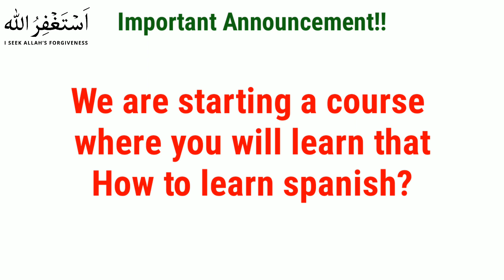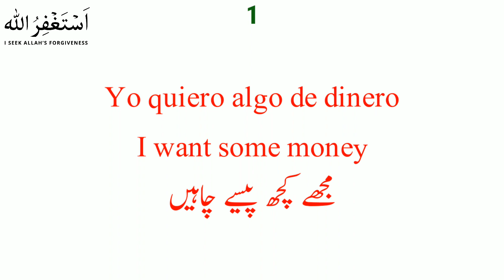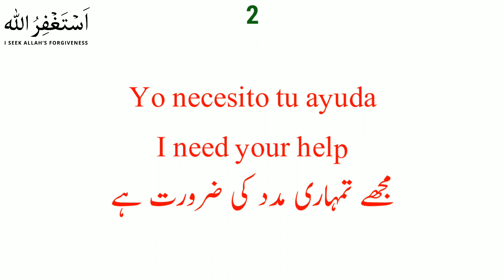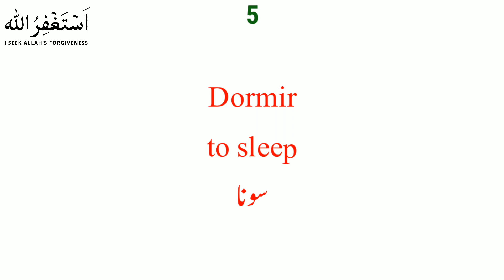5 most useful spanish verbs for every beginner || Learn spanish in urdu hindi || Spanish lesson 178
In this Spanish to Urdu lesson you will be informed about 5 most useful spanish verbs for every beginner. Learn spanish in urdu lesson 178